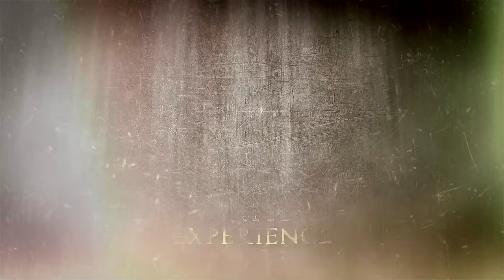UNE SUITE AU PREMIER ASSASSIN'S CREED, BONNE OU MAUVAISE IDÉE ?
Salut à tous ! On a récemment appris que le prochain Assassin's Creed, déjà en développement, serait une suite à Assassin's Creed premier du nom. D'autres possibilités pourraient se réaliser : un prequel, se déroulant avant le jeu, ou encore un remake (d'ailleurs très attendu de certains fans). Peut-on y croire ? Est-ce que tout ça est crédible ? Est-ce que c'est une bonne idée ? On analyse tout ça, plus que jamais, rien n'est vrai, tout est permis.

🖊 Ecriture : Valentin
🎥Tournage : Valentin
💻Montage : Valentin